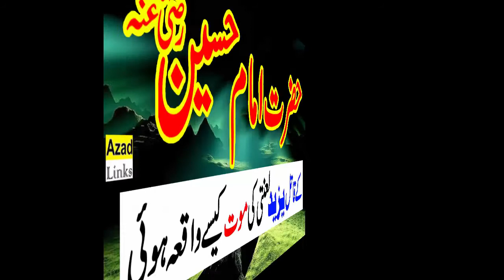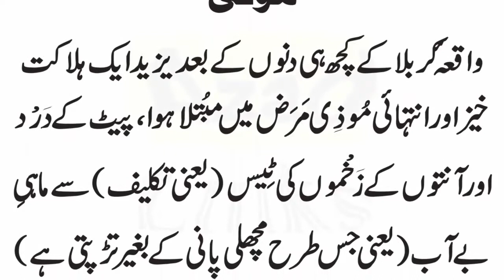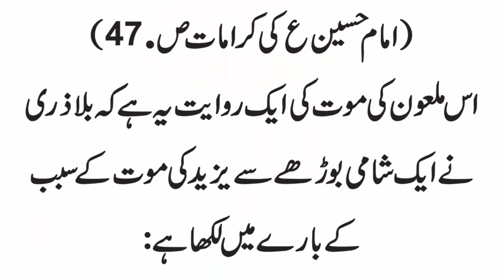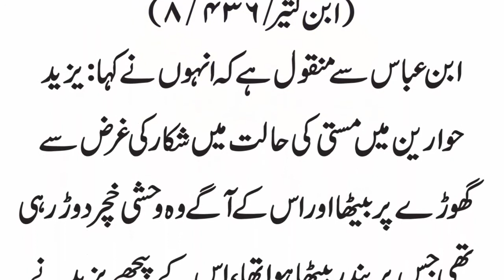Hazrat Imam Hussain Ke Qatil Yazeed Lanti Ki Mout Kaise Hui | Yazeed Ki Maut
Aaj ki es video main ham baat karain gay ke yazeed ki mout kasie hui.Yazeed lanti ki qabar kahan waqia hai.kya yazeed kafir tha.Yazeed ko kis ne qatel keya tha.Yazeed ki mout ka mukmal waqia kaise paesh aaya.

Links